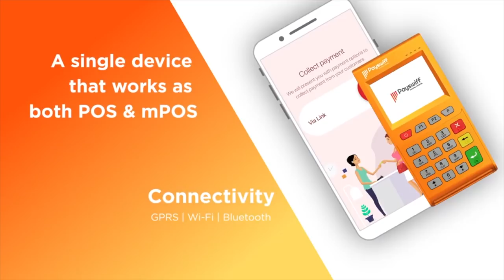விஜய் வீட்டில் ரெய்டுக்கு யார் காரணம்? - ஆர்.கே.ராதாகிருஷ்ணன் | பெரிதினும் பெரிதுகேள்| Episode 77